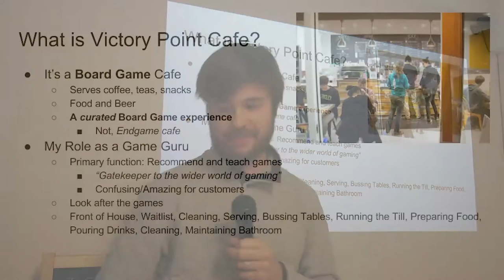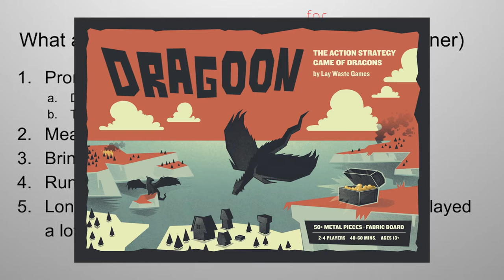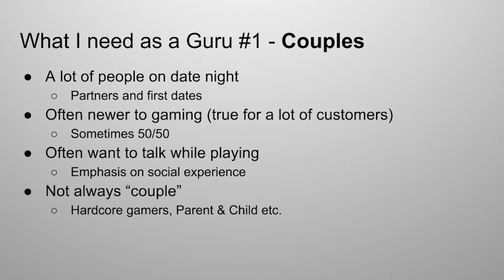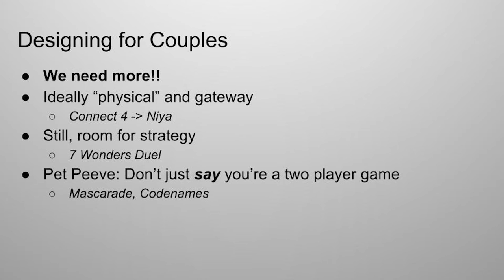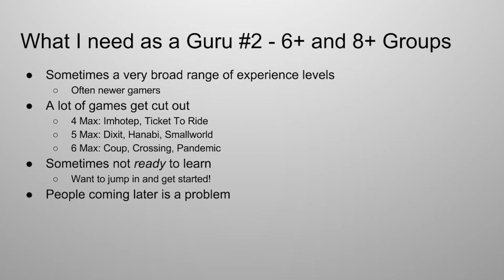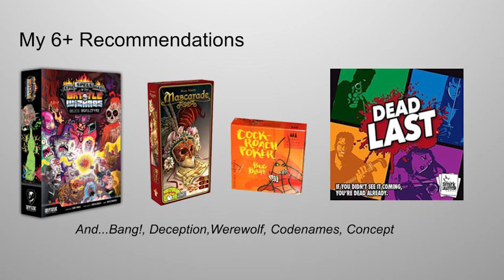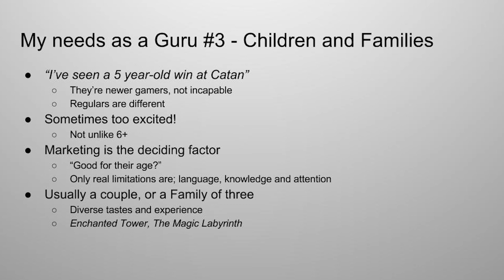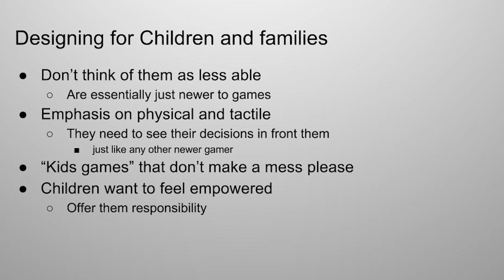Lessons from a Game Guru for Game Designers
Eliot Miller talks about his experience as a Game Guru at Victory Point Cafe. Eliot is the founder of tobegosu.com and founding member of Bay Area Tabletop Devs. If you're a tabletop game designer in the San Francisco Bay Area, The Bay Area Tabletop Devs is a resource for you. You can learn more about the group by visiting

Victorypointcafe.com
Facebook.com/VictoryPointCafe
1797-A Shattuck Ave.